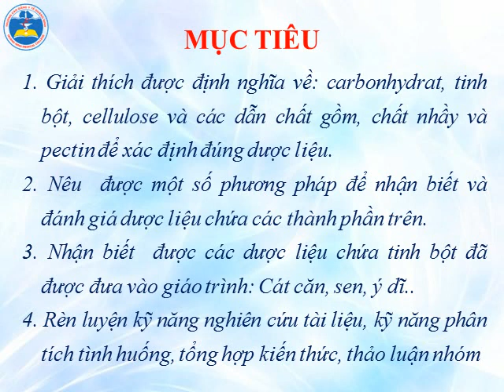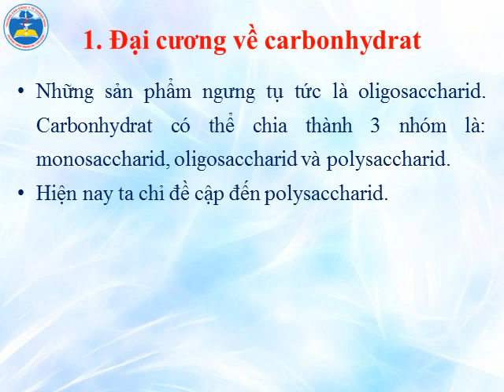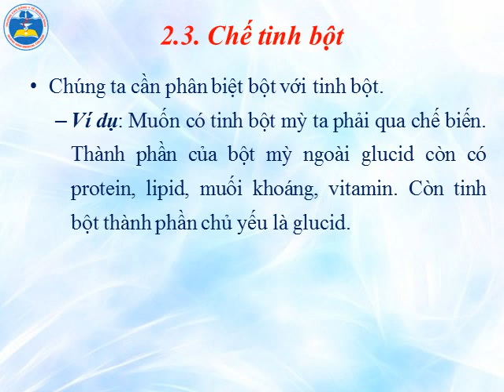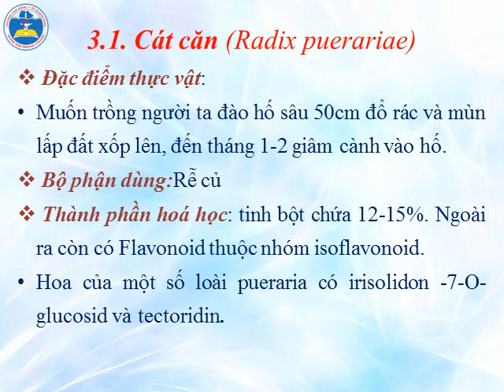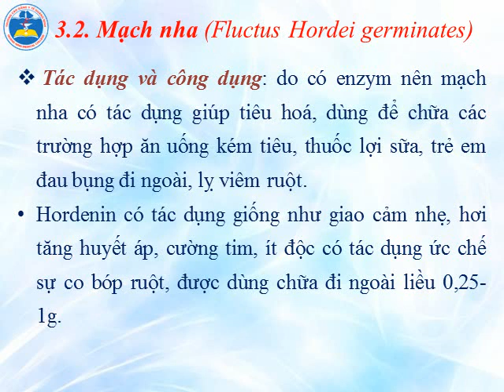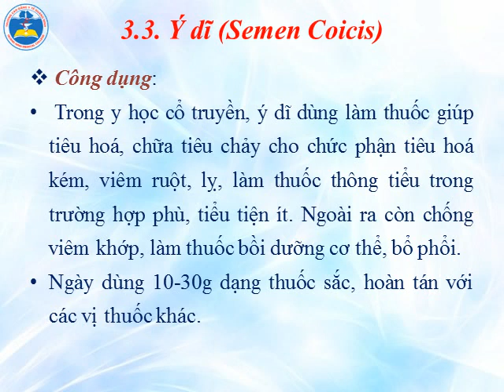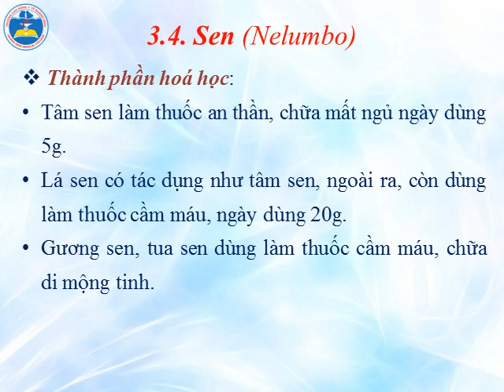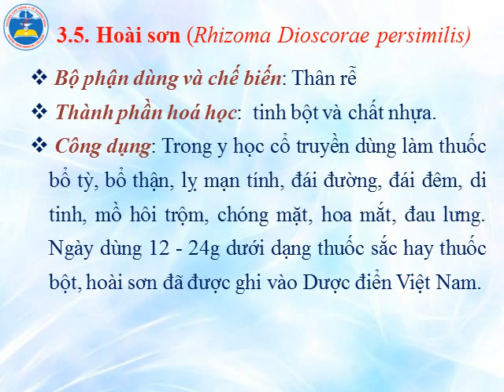DƯỢC LIỆU CHỨA CARBONHYDRAT